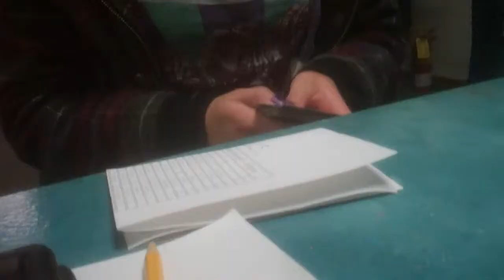EUCHRE NIGHT BUCK DANCE RULE!!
One fun night!